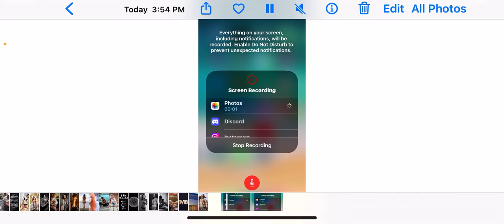Call Of Duty With My Son! I Get Booted Out Or I Pressed Something, No Clue What Happened!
Watch me as I try to figure out what is happening, what is going on, and my few bits of game wisdom...we play on the phone version...Thanks for having a look!